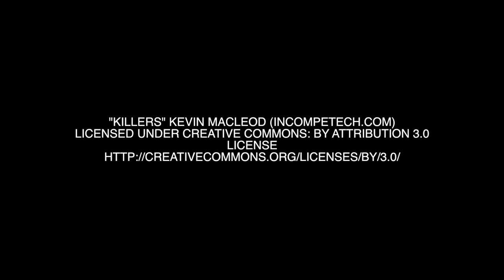Miniature Painting | How To Paint Primaris Space Marines (Canadian Style!)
In this video i break down how to paint CANADIAN SPACE MARINES!!! (with some freehand in there as well!)